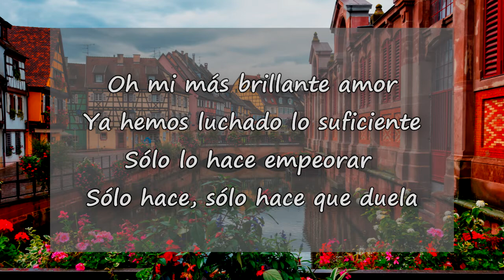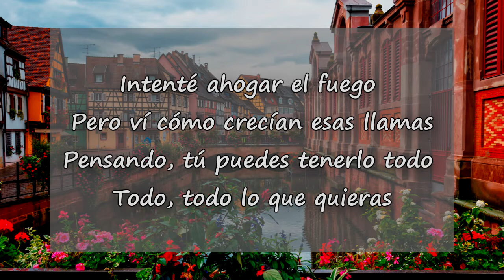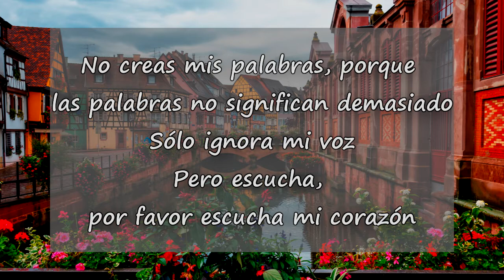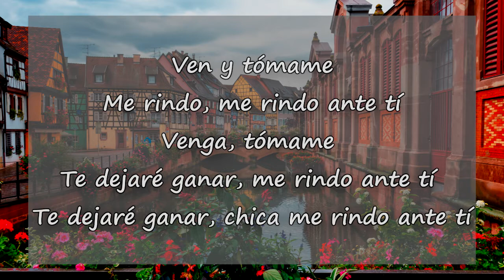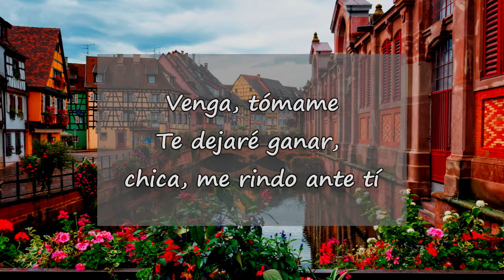Matt Andersen - I'm Giving In (letra subtitulada español)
Original (inglés):

Oh my brightest love
We've fought this long enough
It only makes it worse
It only makes, it only makes it hurt

I tried to drown the fire
But i watched those flames grow higher
Thinking you can have it all
Anything, anything you want

Come and take me over
I'm giving in, i'm giving in to you
Go ahead, take me over
I'll let you win, i'm giving in to you
I'm giving in and girl i give in to you

Don't believe my words
'cause words don't mean a lot
Just ignore my voice
But listen to, please listen to my heart

I'll let you win, girl i give in to you

So whatever happens now
At least you've heard out loud
The way i feel about you
Ain't no turnin' round

IS INTENDED.